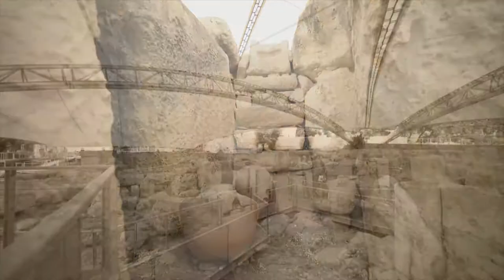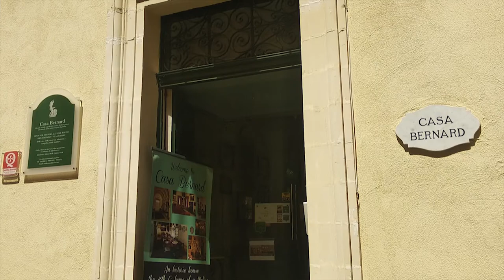10 AMAZING Places you MUST Visit in Malta 2022 - Travel Video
Malta is one of the world's smallest countries, however, there are plenty of amazing things to do and see. Some of them include Hagar Qim and Mnajdra, Mellieha bay, Blue Lagoon, St. Paul's bay, and Marsaxlokk. These are just a few names. Check out the video and let us know which one of our top 10 picks is your favorite.

Hey, this is your Primo Traveller! On this channel, you'll discover the best travel destinations. Whether you just wanted to watch a video showing the top 10 most beautiful countries in the World, the top 10 summer destinations in Europe, or perhaps you're looking for the best family vacation destinations, this is where your journey begins. Regardless if you're looking for a popular travel destination with famous landmark locations, my goal is to spark some travel inspiration for your next dream destination.